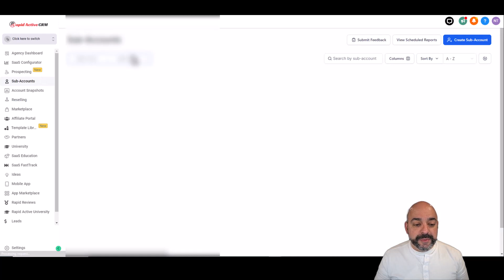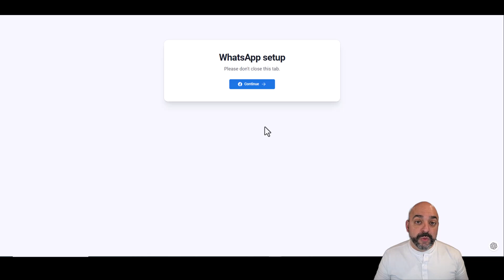Boost Your SaaS Offer with WhatsApp in HighLevel | Automated Marketer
🚀 Discover the Ultimate SaaS Game-Changer! 🌟

Welcome to Automated Marketer, where we constantly bring you the latest and most innovative strategies to revolutionize your SaaS business. In our newest video, Nuno expertly guides you through an exciting new feature - integrating WhatsApp directly into your GoHighLevel without the need for Stripe!

🔥 What You'll Learn:

Direct deployment of WhatsApp in Highlevel, bypassing the need for Stripe.
How to seamlessly add WhatsApp to your SaaS offerings.
Navigating the agency view for optimal control over reselling prices and profits.
The step-by-step process for deploying WhatsApp in your sub accounts.

🛠️ Want a Done-For-You HighLevel system or need staffing for your SaaS?
Let our team do the heavy lifting for you →

🧠 Must-Have Tools We Use & Love
💲 HighLevel (Main Tool)